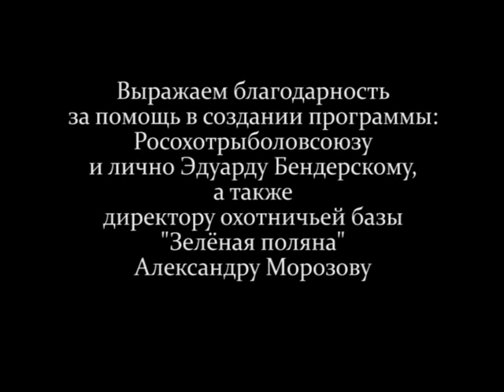Охота и рыбалка в регионах России. Выпуск 10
«Охота и рыбалка в Регионах России». Россия, 2011 г. (12+) Эксклюзивный проект от телеканала «Охотник и рыболов». Программа «Охота и рыбалка в регионах России» - это еженедельный альманах, посвященный особенностям охоты и рыбалки в разных уголках нашей необъятной Родины. Изучение традиций отечественной охоты представляет глубокий интерес для всякого, кто любит нашу родину и кому дорого ее прошлое. Прежде всего, программа будет представлять собой охотничье путешествие в ту или иную точку России. Местные специалисты-охотоведы расскажут об истории региона, видовом разнообразии охотничьей дичи на местах, а также о традиционных и современных способах добычи данных трофеев. И конечно, вниманию телезрителя будет представлен сам процесс увлекательной охоты и рыбалки! Охотник и рыболов — это увлекательное путешествие в мир древних инстинктов и навыков, в мир приключений и ярких эмоций. Следуйте за нами подальше от городов, в удаленные дикие места и почувствуйте гордость, которую всегда испытывали наши предки, возвращаясь домой с добычей в руках.